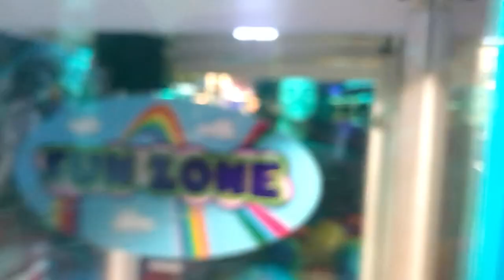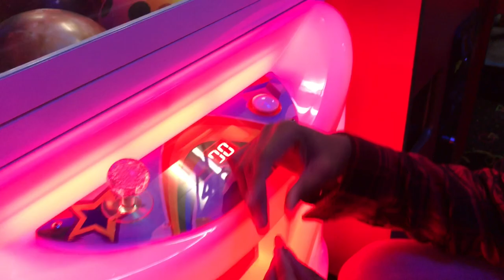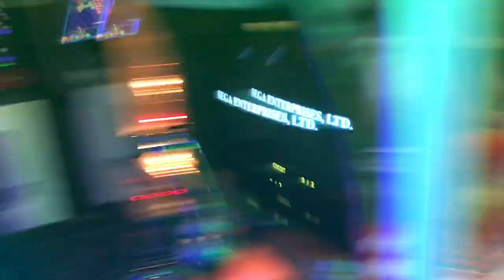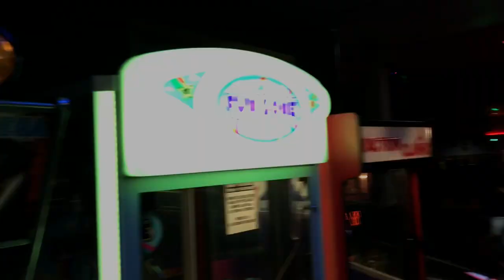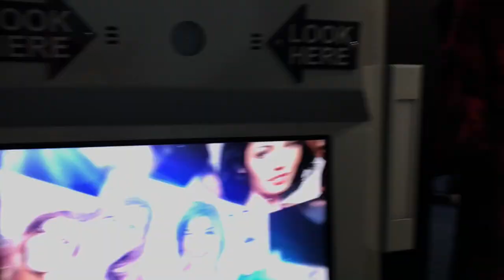I DON’T KNOW WHAT I’M DOING | vlog #1 my friends birthday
Hey guys I’m finally back and I hope your excited for today video, it’s a vlog of my friends birthday party at the roller skating rink at oaks park, if you like the video please like comment and subscribe to see more of my videos in the future